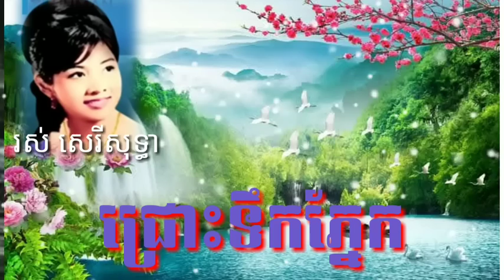Teardrops Ros Serey sothea